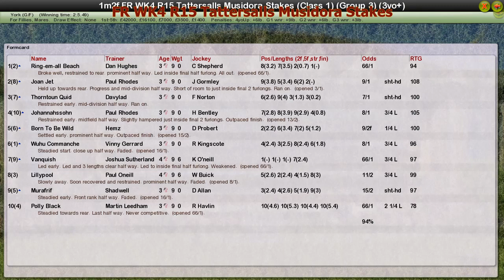FR WK4 R15 Tattersalls Musidora Stakes